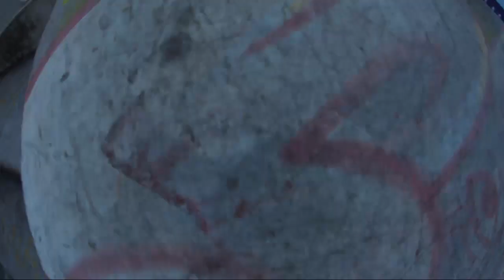Coffee Session - Vlogs do Zamba #36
Mais um Vlog no canal e mais um cafe da manhã na pista que nada muda este flow!